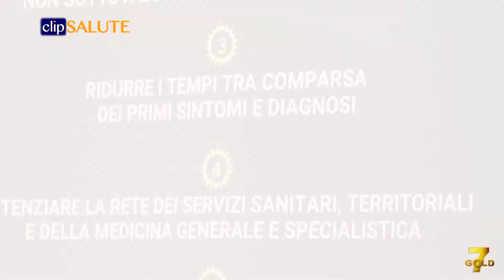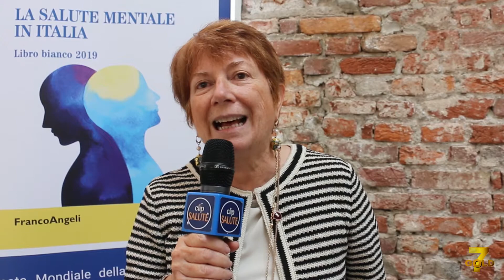Un piano contro la depressione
Maggiore impegno delle istituzioni

Nel video:
Claudio MENCACCI
Presidente della Società Italiana di Neuropsicofarmacologia
Rossana BOLDI
Vice-Presidente Commissione Affari Sociali Camera dei Deputati
Massimo SCACCABAROZZI
Amministratore Delegato e Presidente Janssen Italia